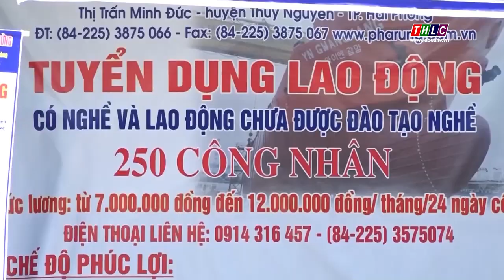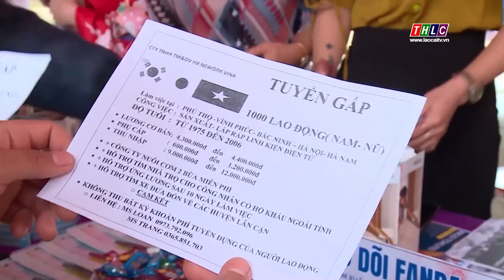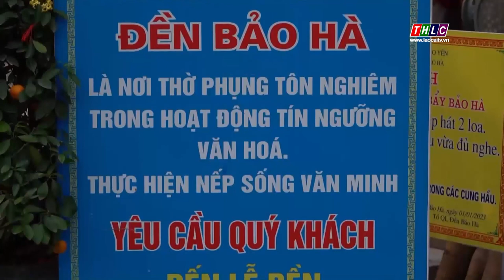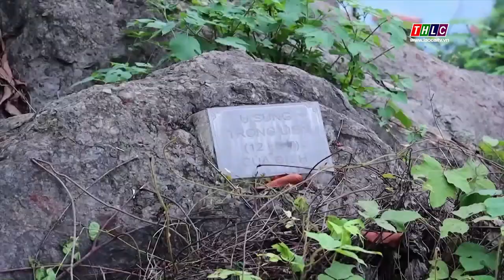Tây Bắc chuyển động (24/4/2024) | THLC